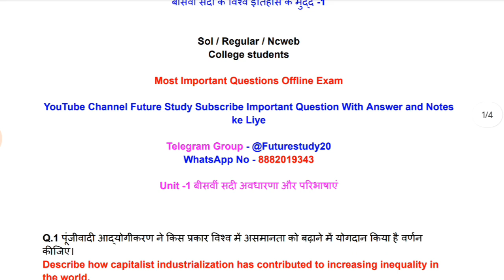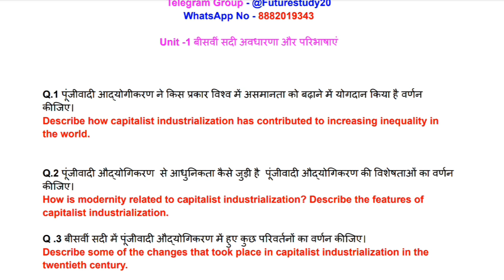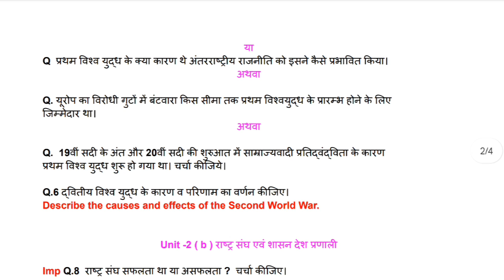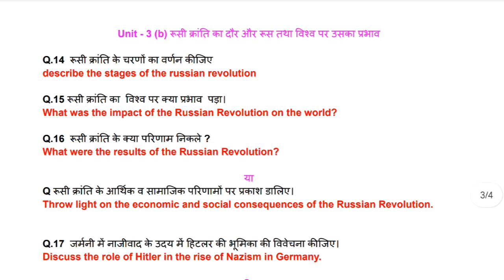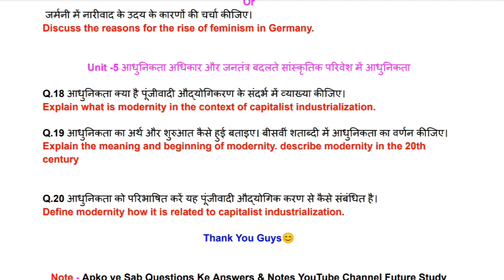DU SOL 5th Semester History Issues In Twentieth Century History -1 Most Important Questions & Notes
DU SOL Regular NCWEB 3rd Year, 5th Semester BA Program History In Twentieth Century History -I, paper code 62317520 Most Important 20 Questions & Notes

Exam से पहले ये Questions  कर लो 100% Pass 📋💯☺️👇👇👇👇

DU SOL 5th Semester History Issues In Twentieth Century History -1 Most Important Questions With Answers Explain BA Program Offline Exam December

Hashtag 🌟✨
DUSOL_REGULAR_NCWEB_Year_3rd_BA_Programme_Discipline_Subject_history_Most_Important_Question_&_Notes_Explain_by Future_Study_Youtuber
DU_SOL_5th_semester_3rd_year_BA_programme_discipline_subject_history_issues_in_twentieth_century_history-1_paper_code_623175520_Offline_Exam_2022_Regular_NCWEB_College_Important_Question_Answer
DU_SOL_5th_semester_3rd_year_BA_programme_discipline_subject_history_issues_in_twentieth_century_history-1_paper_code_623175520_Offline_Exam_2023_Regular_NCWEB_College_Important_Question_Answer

DISCIPLINE SPECIFIC CORE COURSE BA Programme History 3rd year 5th Semester History In Twentieth Century History -I, paper code 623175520 syllabus explain

इकाई-1 इकाई बीसवीं सदी अवधारणाएँ और परिभाषाएँ
इकाई 2 (a) यूरोप और विश्व में प्रथम विश्वयुद्ध का दौर और परिणाम
(b) राष्ट्रसंघ एवं शासनादेश प्रणाली
इकाई 3 (a) 1917 की रूसी क्रांति के मूल स्रोत
(b) रूसी क्रांति का दौर और रूस तथा विश्व पर उसका प्रभाव
इकाई v आधुनिकता, अधिकार और जनतंत्र
बदलते सांस्कृतिक परिवेश में आधुनिकता

your enquiry

DU SOL 5th Semester BA Program History In Twentieth Century History -I, Most Important 20 Questions
history important question answer offline exam regular college student
3rd year 5th semester BA program sol regular NCWEB college DU SOL 5th Semester BA Program History In Twentieth Century History -I, Most Important 20 Questions with answer offline exam December 2023 by future study
BA programme year 3rd semester 5th History discipline subject History In Twentieth Century History -I, important question answer with notes sol regular Ncweb Students offline Exam 2023
BA programme 3rd year 5th semester History discipline subject बीसवीं सदी के विश्व इतिहास के मुद्दे एक important question answer with notes sol regular Ncweb Students offline Exam 2023
BA program history ke important question answer  year 3rd semester 5th discipline subject sol regular Ncweb Students
5th semester 3Rd year  history important question answer and notes Hindi medium and English medium
 notes History In Twentieth Century History -I, BA programme history important question 3rd year 5th semester
BA program 5th semester history important question answer History In Twentieth Century History -I,
BA programme 3Rd year 5th semester History In Twentieth Century History -I, most important question answer and notes previous year question paper
5th  semester BA programme previous year question paper  History In Twentieth Century History -I,
BA programme  year 3rd semester 5th previous year question paper history discipline subject  sol regular Ncweb Students offline exam December 2023
discipline subject history ke important question answer BA program
most important question with answer BA programme History In Twentieth Century History -I, du Sol Ncweb Regular All Updates by future Study ✍️
sol B.A programme 5th semester syllabus and subject
History In Twentieth Century History -I, bA Program 5th semester important question with answer offline exam December 2022 by future study Youtuber Sol regular NCWEB student BA programme.
previous year question paper history Issues in telwentieth century would history 1 paper code 62317520 BA Program Sol Regular NCWEB College Students offline exam 2023 December

.. ..*Future Study*.